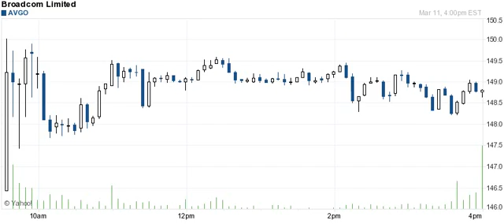160311 breakout breakdown